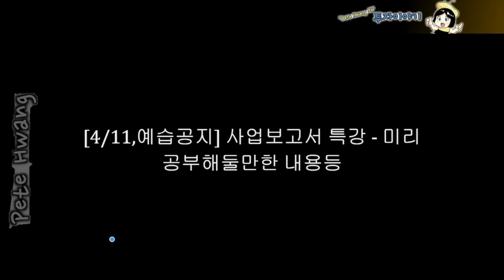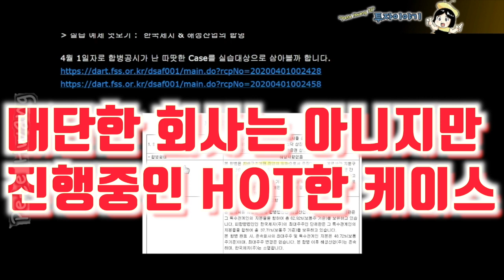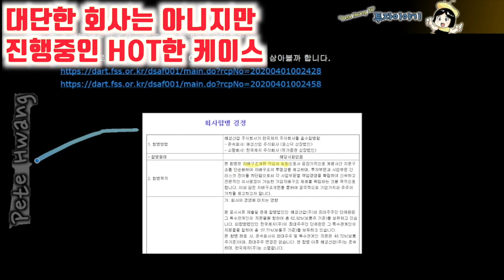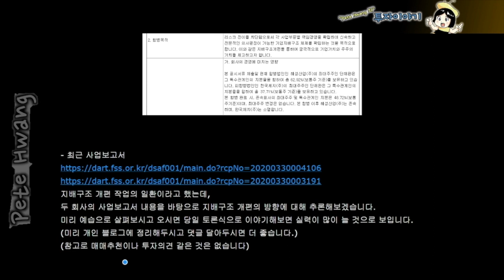사업보고서 읽기 특강, 예습내용 공지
* 관련 블로그 링크

※ 네이버TV 채널 (치과의사 Pete씨 이야기)